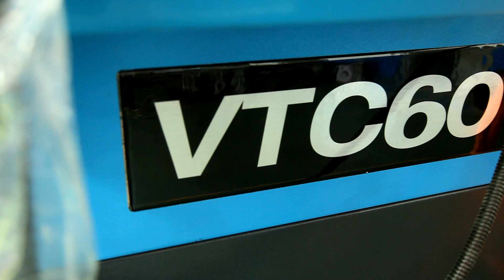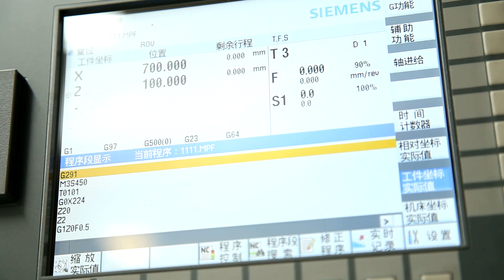CNC vertical lathe for processing wheel hub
VTC60 CNC vertical lathe